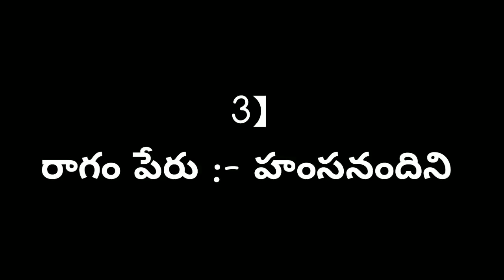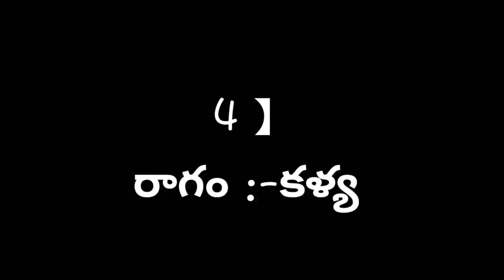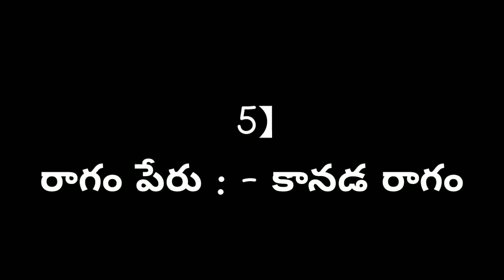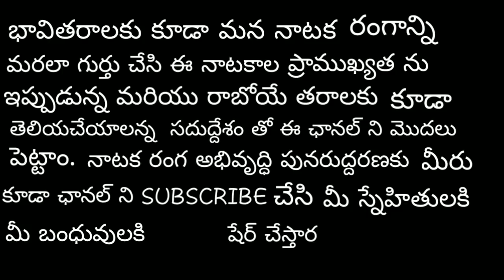ఆరు రాగాలలో భక్తయోగ పద్యం KV సుదర్శన్ ఆచారి9441700201,8074697615